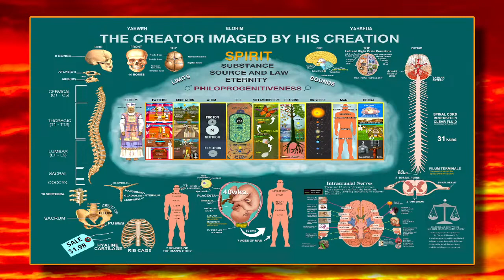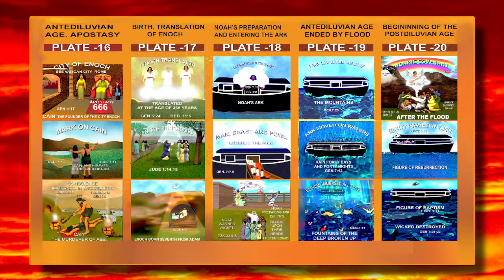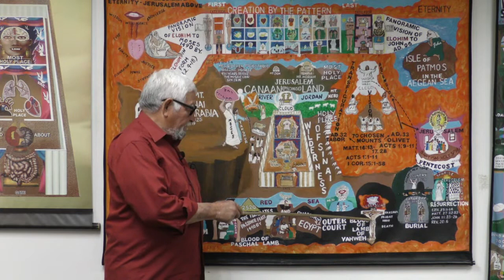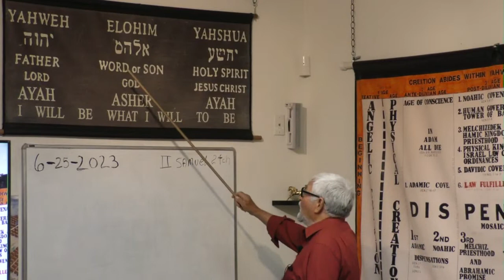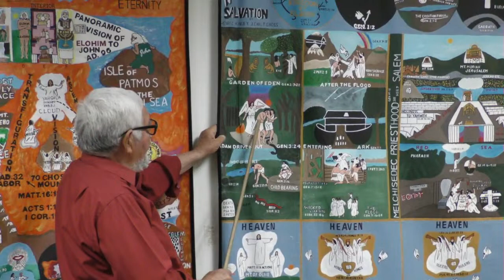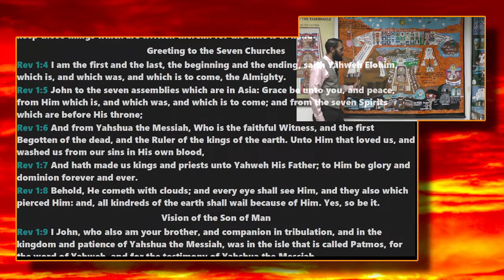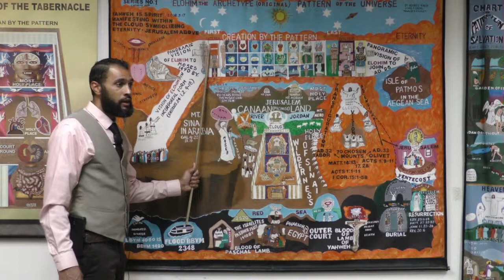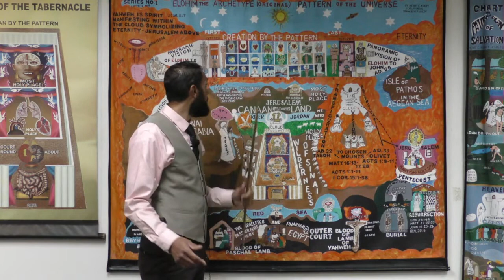Lecture: The Tabernacle Pattern Proves Yahweh Declared The End Times From The Beginning (06/25/2023)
Scripture Reading: 2 Samuel 24th Chapter
1. Samuel Salas
2. Sean Hudgeonwardle